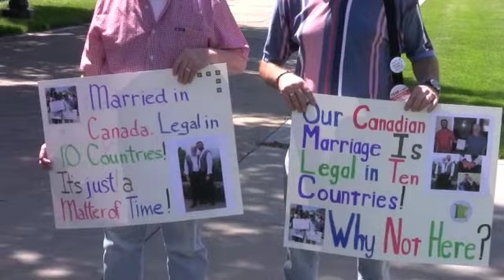Marriage Defenders Visit St.Paul, LGBT Groups Counter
The National Organization for Marriage brought it's bus tour to St. Paul, MN, July 28, 2010 to defend traditional marriage. Local LGBT groups showed up promoting other options. The NOM group reserved the capitol steps in addition to the park in front of the capitol. Gay demonstrators were removed from the steps, giving the bus group an uninterrupted view of the entrance. Local Catholic churches supported the rally. The LGBT groups silently walked around the perimeter and then moved inside to a rally in the Capitol rotunda. State senator John Marty addressed the group promising legislative action in next session.